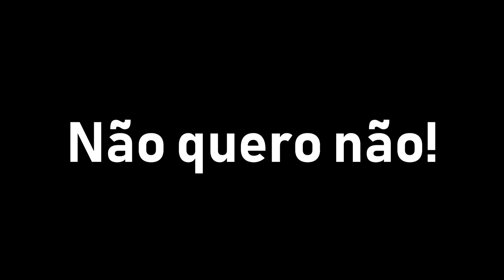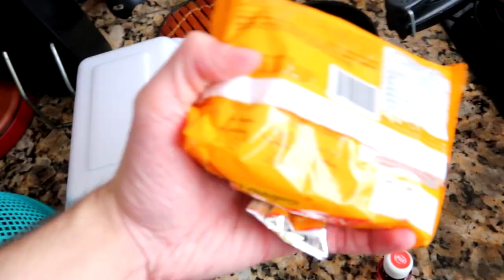QUEM COMERCOMIDA VERDE vs VERMELHA GANHA 1.000 REAIS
Follow the inventor of @BangEnergy on Instagram @BangEnergy. CEO